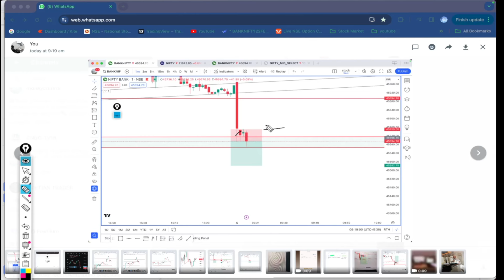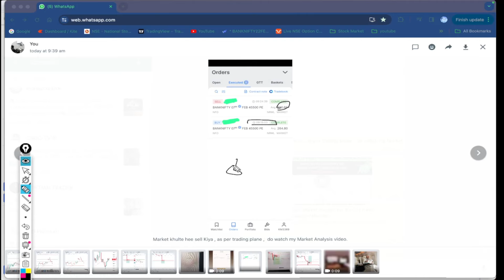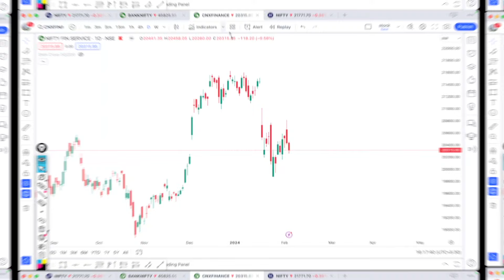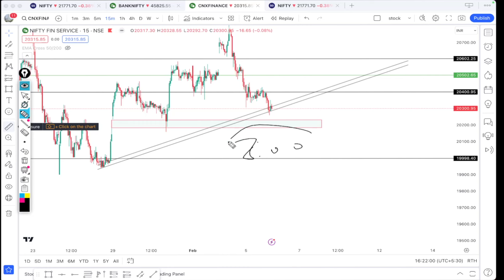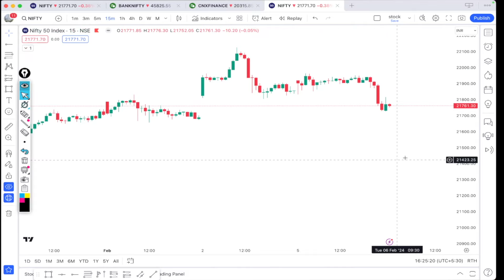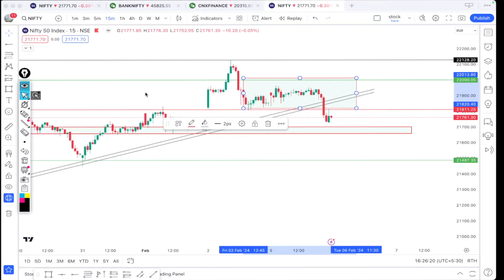Advanced level of FIN-NIFTY Expiry Analysis For 06-02 | +9K Profit | Expiry Jackpot | Big Movement